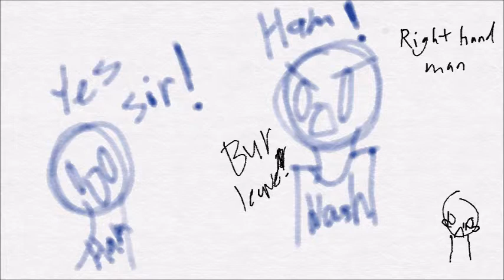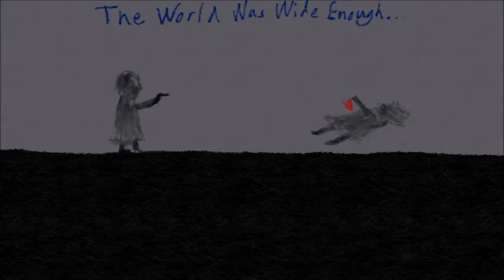Baldwin - E.Li - PHMS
BCPS Film Expo Submission